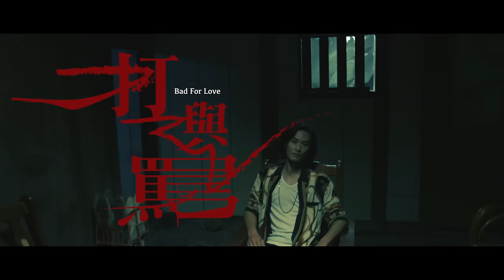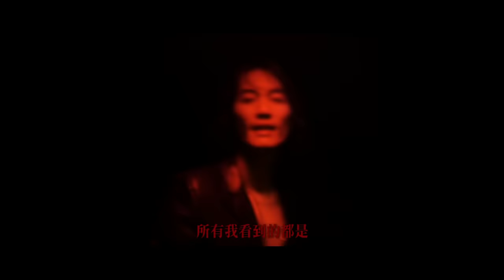【顏社】李英宏 aka DJ Didilong - 打與罵 (Official Music Video)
李英宏 aka DJ Didilong - 打與罵 (Official Music Video)

曾經有一段很長的時間，都會不自覺的深鎖眉頭，口氣不耐的對待身旁最親近的人，儘管心裡認為自己是愛著對方，但卻藉此來允許用各種蠻橫的情緒，來表達自己的存在感，不自覺的傷害了對方，或許是覺得自己太重要了，於是忽略了別人的感受，在對方的心裡留下深深的傷痕，我的成長過程中，許多環境都充滿打與罵的表達方式，也影響我很長的時間，對待世界所有事物的方式，這首歌，寫的是我內心感受過的那些恐懼，還有那些時候扭曲的心靈，也許你們也有相同的經驗，一起感受吧！

謝謝導演曾雞蛋帥氣作品，以及台灣北野武陳幕義大哥的特別演出。

詞：李英宏 Yinghung Lee
曲：李英宏 Yinghung Lee
編曲 Arranger：李英宏 Yinghung Lee
合聲編寫 Backing vocals arranger：布蘭地 Brandy
合聲 Backing vocals：李英宏 Yinghung Lee、布蘭地 Brandy
錄音師 Recording engineer：戴建宇Jungle K, 王之佑 Leo Wang, 張書銘 BZ Chang
錄音室 Recording studio：顏社錄音室
執行製作 Assistant producer：李英宏 Yinghung Lee
O.P. / S.P.：顏社企業有限公司 KAO!Inc.
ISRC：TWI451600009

演員 Actor ：陳慕義 林嘉均
導演 Director：曾崴榆
副導 Assistant Director：黃亮鈞
製片 Head of Production：鄭心愷
執行製片 Line Producer：潘玨文
製片助理 Production Assistant：洪靖安 沈品君
攝影 Director of Photography：曾崴榆
攝助 Assistant Camera：黃毓書 阿諾
燈光 Gaffer：林宏洋
燈助 Best Boy：葉承遠 張哲誠 羅煒
造型 Wardrobe：邱宇君
造助 Assistant Wardrobe : 陳映璇
化妝 Makeup：邱宇君
特化 Special Makeup  : 張芮臻
髮型 Hair Stylist：邱宇君
剪接 Editor：曾崴榆
調色 Colorist：曾崴榆
字體設計 Font Design：陳霖龍
器材 Equipment：妄想機 乒乓
車輛安排 Transportation : 陳大哥
場景提供 Location : 花田小路 Andy Lee

專輯名稱：台北直直撞
發行 Distributed by：顏社企業有限公司 KAO!Inc.
發行人 Publisher：迪拉 Dela Chang
監製 Executive Director：迪拉 Dela Chang, 李英宏 Yinghung Lee
製作統籌 Production Director：迪拉 Dela Chang, 李英宏 Yinghung Lee
專輯混音工程師 Mixing Engineer：梯依恩 Ten 好威龍音樂 How We Roll Music
母帶後期處理工程師 Mastering Engineer 迪拉 Dela Chang, 李英宏 Yinghung Lee
母帶後期處理錄音室 Mastering Studio 顏社企業有限公司 KAO!Inc.
企劃統籌 Marketing Director：劉玟姍 Kitty Liu
企劃執行 Marketing Planner：郭容純 Kuo Jun Chun, 林詩盈 Chang Chang Lin, 張書銘 BZ Chang
藝人經紀 Artist Agency：顏社
平面美術設計 Graphic Designers：廖小子
攝影 Photographer：潘怡帆
造型 Stylist：劉玟姍 Kitty Liu、張書銘 BZ Chang
髮型 Hair Stylist：Cig
化妝 Make Up：Chi Chen